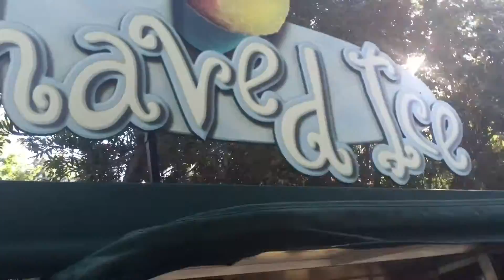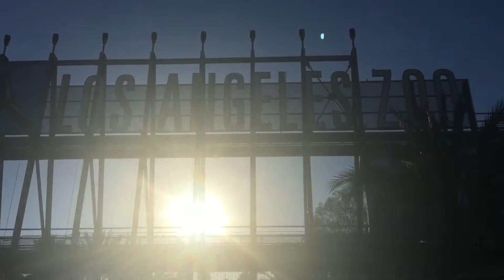Bike Ride Vlog.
Early morning breakfast at portos and then ended up at Griffith Park riding bikes .
Then we went on a mission to get shaved ice at the Los Angeles Zoo .